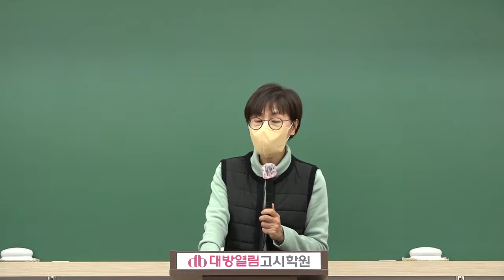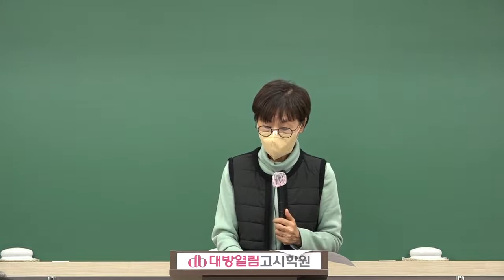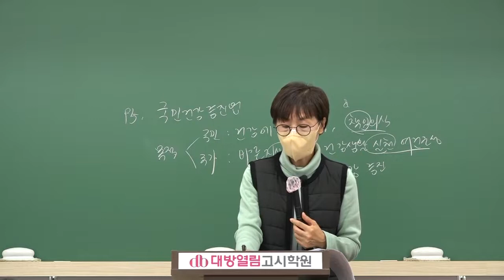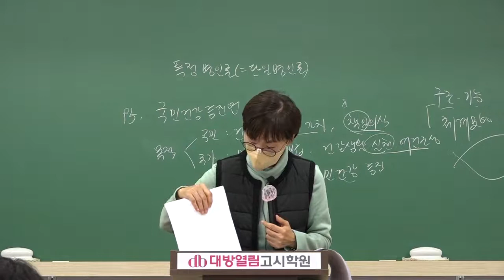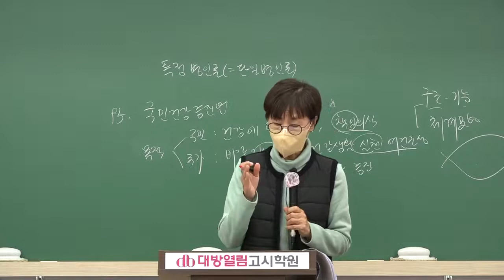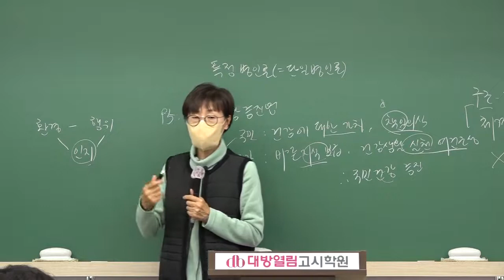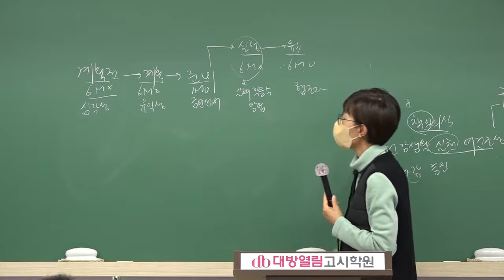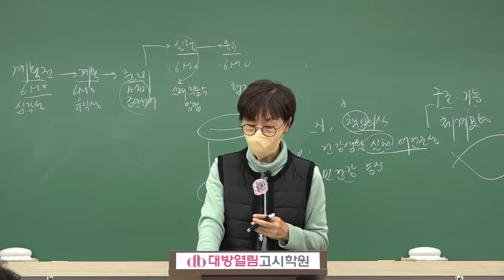9급 보건직공무원 공개경쟁 365패키지반 김희영 교수의 보건행정 기출분석 및 단원별 문제완성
[전공은 대방열림] 2022년 보건직공무원 시험대비 김희영 교수의 공중보건 보건행정 기출분석 및 단원별 문제완성